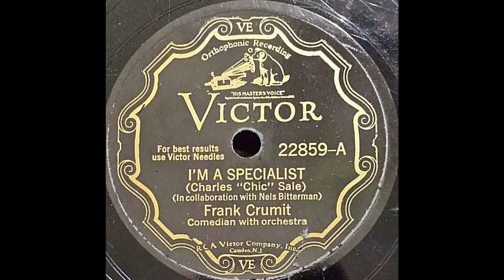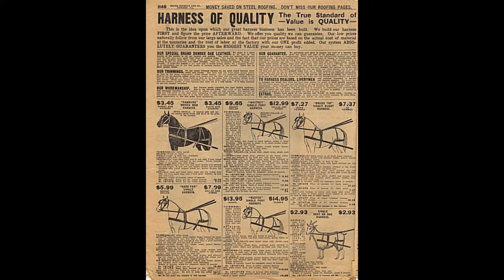I'm a Specialist - 1931 - Sung by Frank Crumit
A cute little song about a topic that usually isn't at all "cute"!  For those who don't understand what this song is all about, he "specializes" in building OUTHOUSES!  And the Sears catalog, along with phone books (aka: directories), used to be used as "toilet paper".